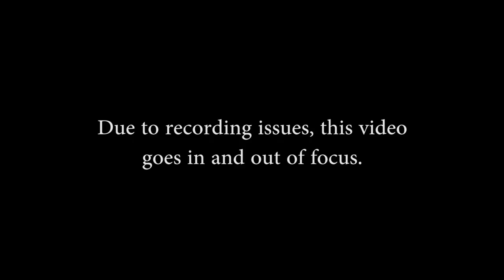Our Three Winners - Mohammad Azim Nasir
Rutgers Jumuah (February 13, 2015)